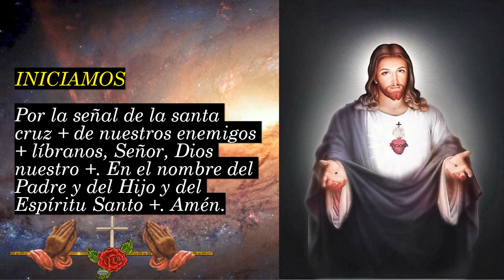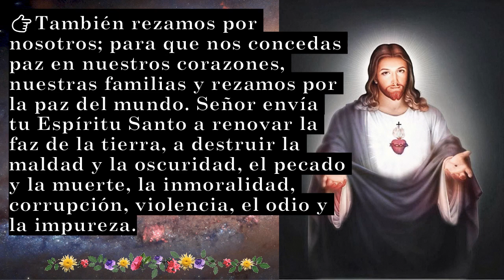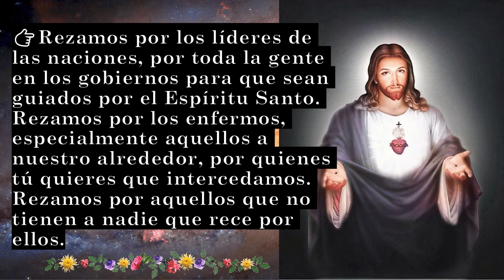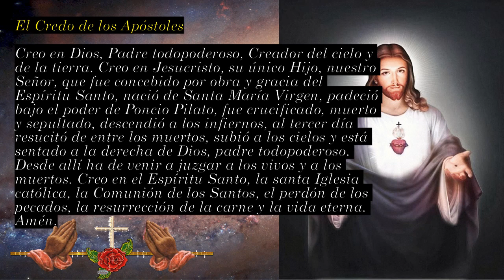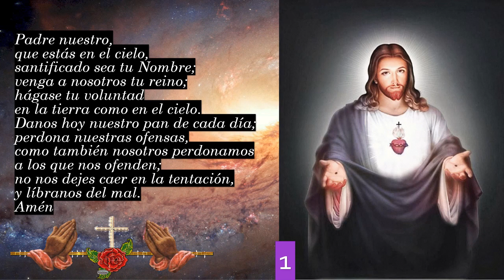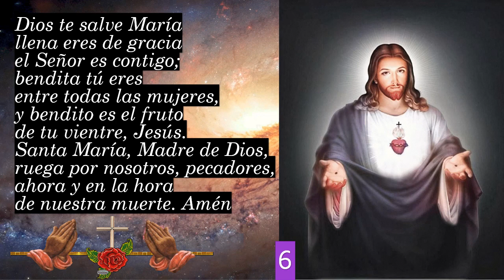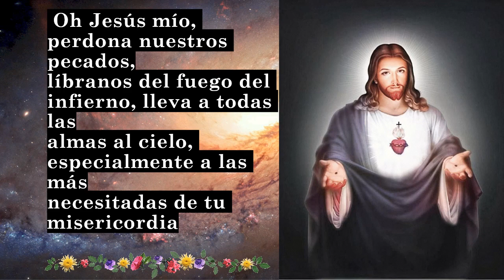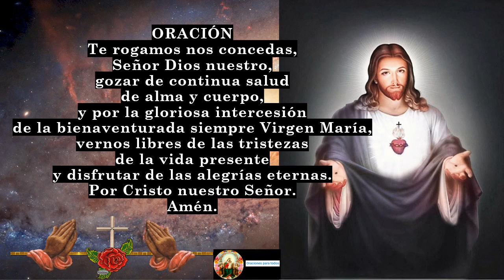EL SANTO ROSARIO Misterios Dolorosos Martes